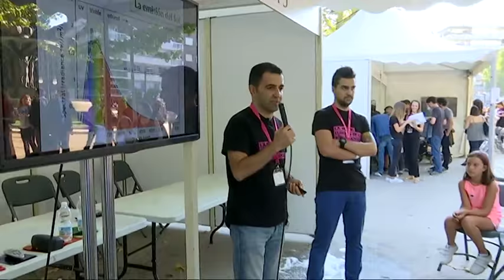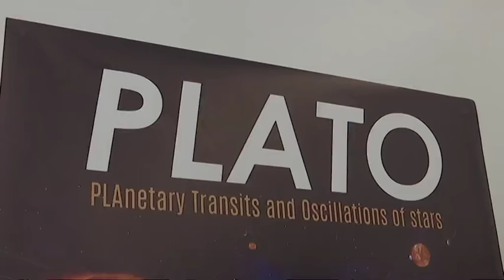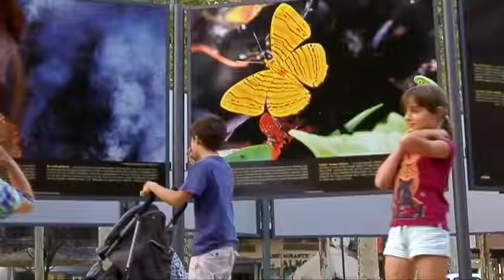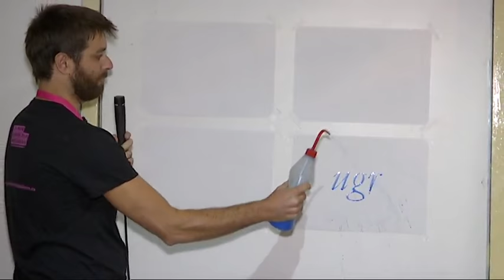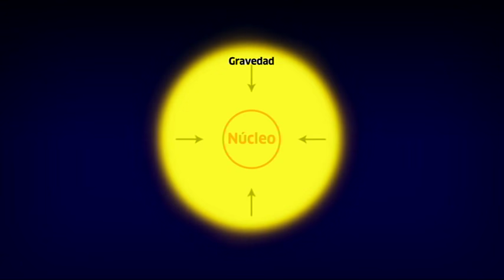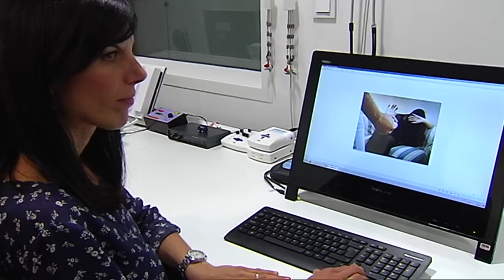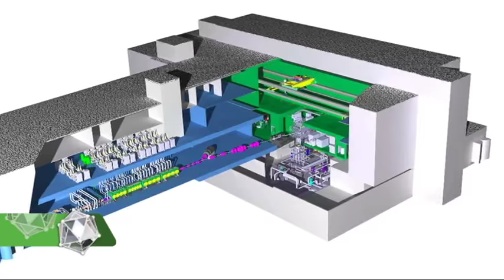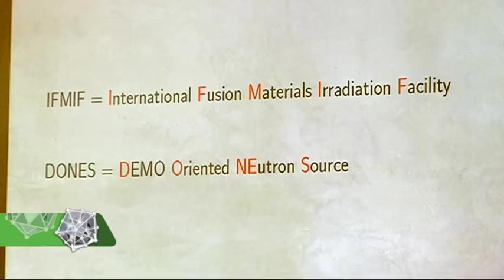ConCiencia | Los científicos toman la calle en la Noche Europea de los Investigadores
Programa: Conciencia | Emisión: 08/10/16
Espacio para la difusión y divulgación de las vocaciones científicas. Dirige y presenta: Fátima Ruiz.
Esta semana: ¿Cómo es el cerebro inescrutable de los maltratadores visto por la neurociencia? ¿Qué es realmente una estrella? ¿Cuál es una estrella? ¿Y cuáles no?